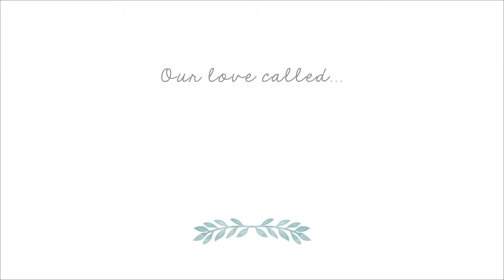Eternal Hope | Ben's Birth Story | Cape Town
Their hearts hoped, their souls wished, their love called...and then he came. By Love Alda | Master Birth Photographer | Cape Town